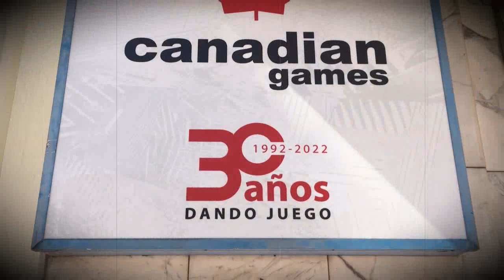Canadian Games - Valencia: Unboxing Extraordinario - El Boxing Day (2022)